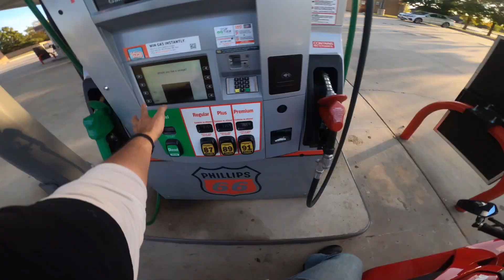Ducati Panigale V4s Meets Fast Supercar!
city streets